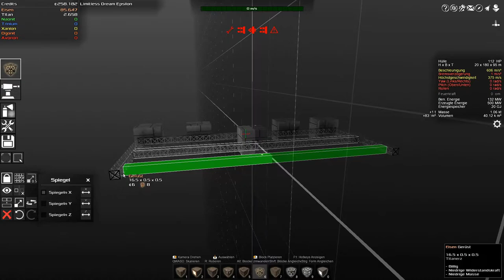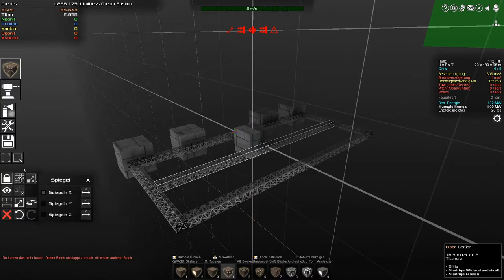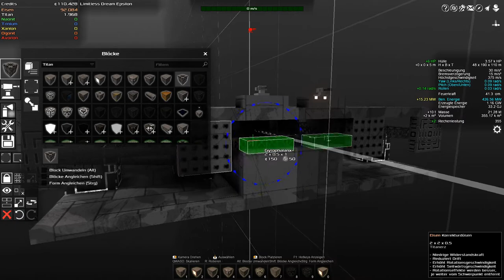Avorion Deutsch Folge 8